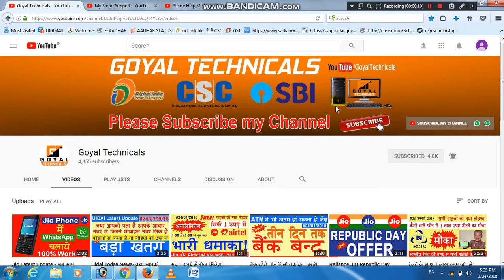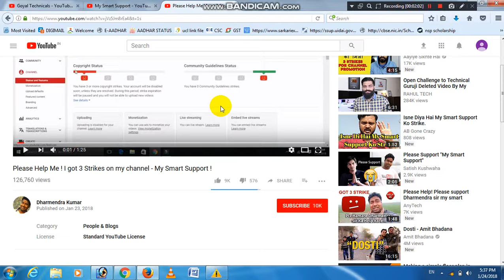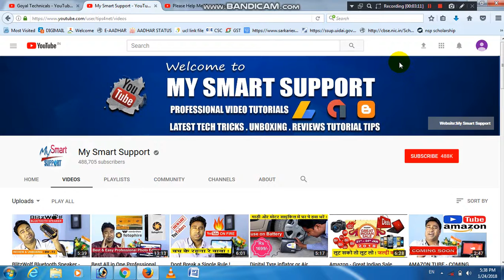My Smart Support Got 3 Strike | Please Strike Wapas le lo, Please Support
My Smart Support Got 3 Strike | Please Strike Wapas le lo, Please Help

goyal technicals
goyaltechnicals